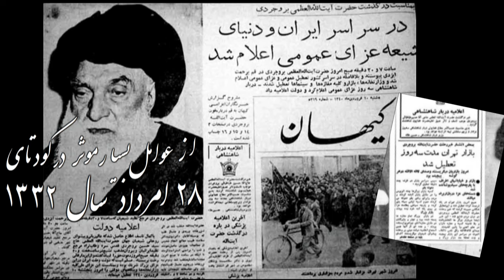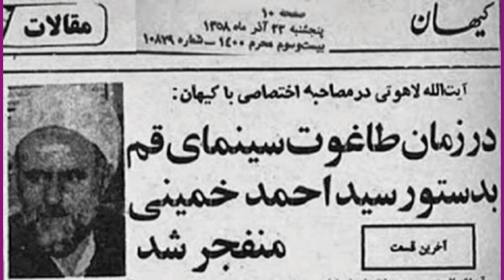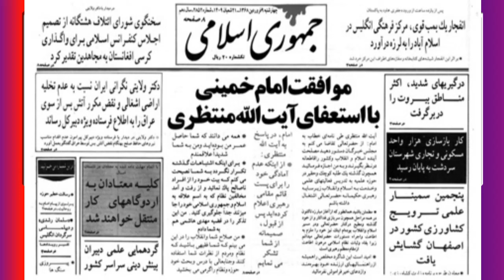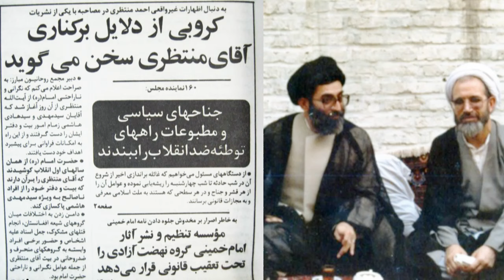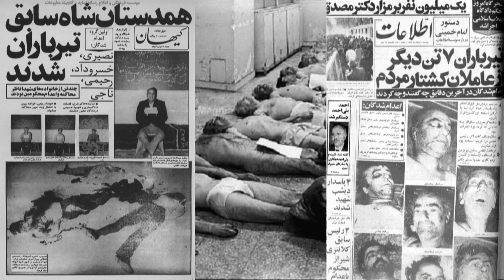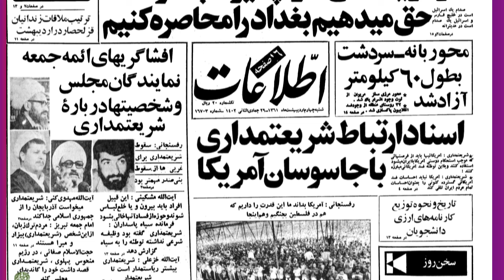Iran, history, مهدي جلالي تهراني « مدرسه حقاني ـ شاگردان منتظري » ايران؛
IRAN, TEHRAN, HISTORY, IMAM MOSSAD SADR, MOHAMMAD MONTAZERI, MOSTAFA KHOMEINI,
مهدي جلالي تهراني « جنايتکاران مدرسه حقاني ـ شاگردان آيت الله منتظري »؛
کمیتۀ مرگ ـ مصطفی پور محمدی ـ ابراهیم رئیسی ـ مرتضی اشراقی ـ حسینعلی نیری